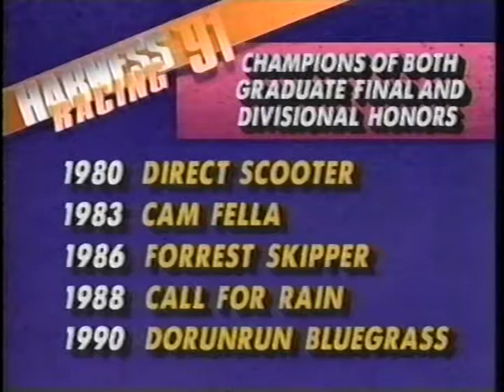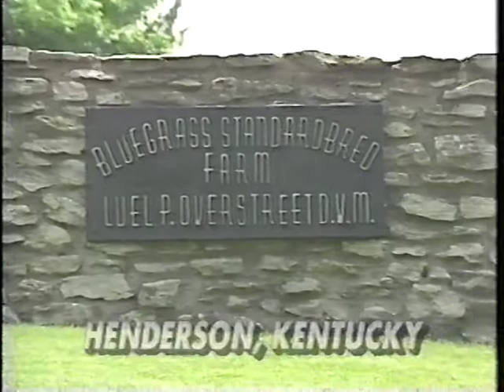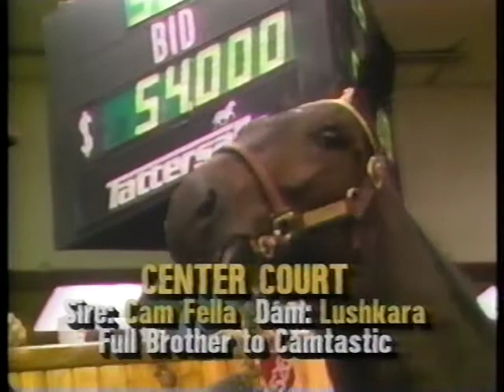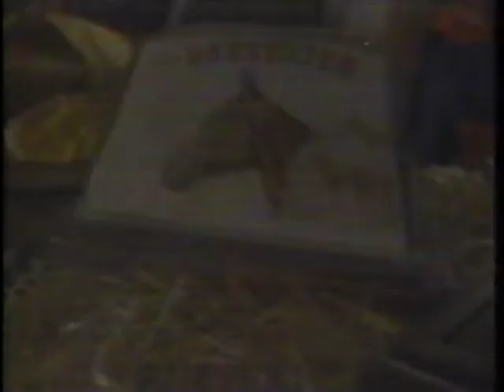1991 Graduate - Jake And Elwood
Dorunrun Bluegrass - 1990 Graduate
Dr Luel Overstreet
Jake And Elwood - 1991 Graduate
Die Laughing - first start of 1991
accident Jim Meittinis and Jack Moiseyev